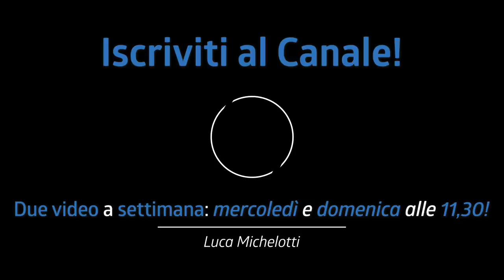SICURO DI FARLO GIUSTO? Il BLUSH-DA! | Tutorial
Nel tutorial di oggi vediamo quello che viene definito uno dei nuovi rudimenti, il blush-da.
E tu? Sei sicuro di farlo giusto?

♬ My gear:
Kits: